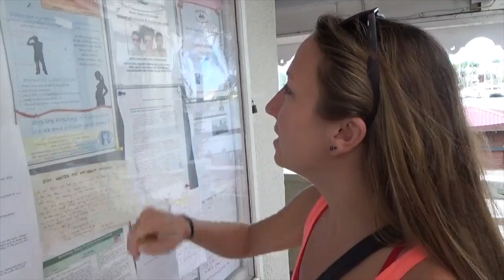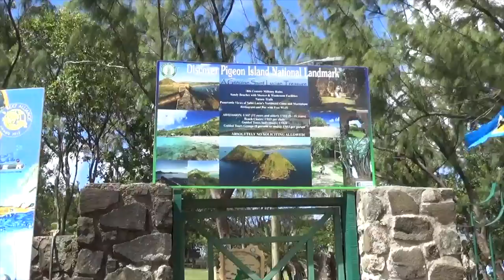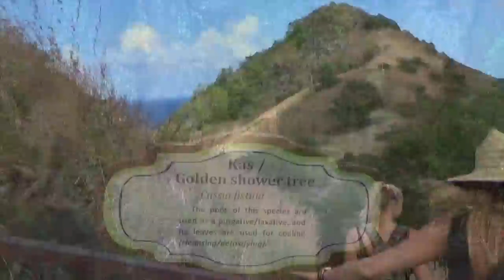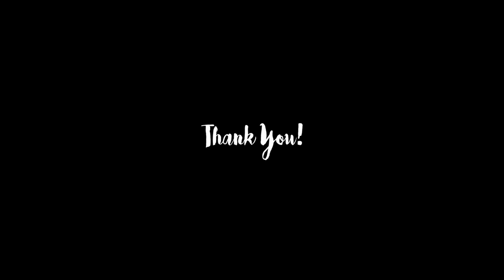Washing Down the Catamaran | SMLS S4E06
We also have a Twitter feed for more info!

Thanks to your support, we can keep the movies coming every week and continue sailing and sharing this incredible adventure with you all. There is no way for us to explain how much we appreciate it!